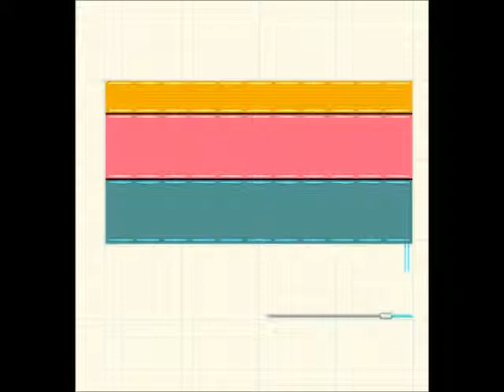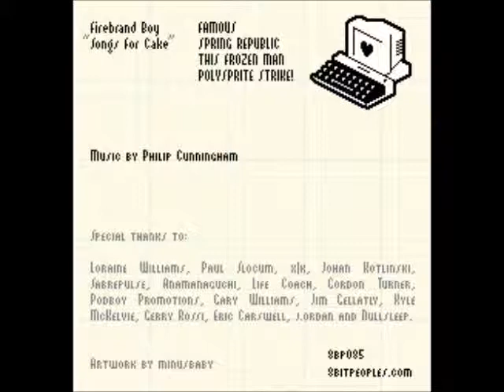FIREBRAND BOY // POLYSPRITE STRIKE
XXXXXXXXXXX XXXXXXXX
XXXX XXXXXXXXXXXXXX X
XXXXXXXX XXXXXXXXXXX
XXXXXXXXXXXXX XXXXXX